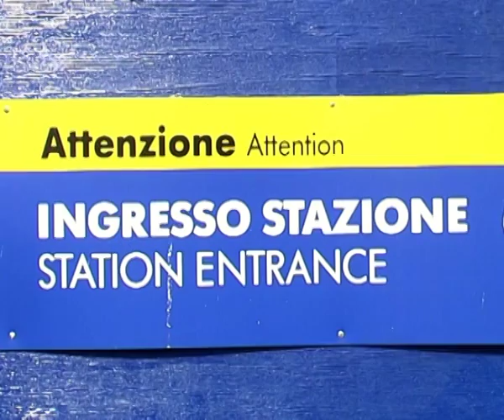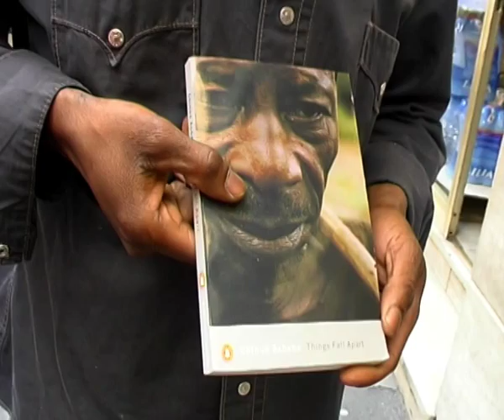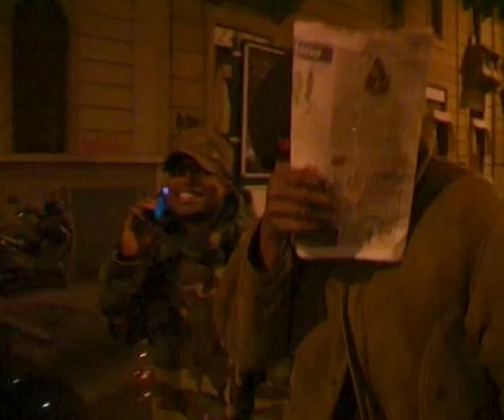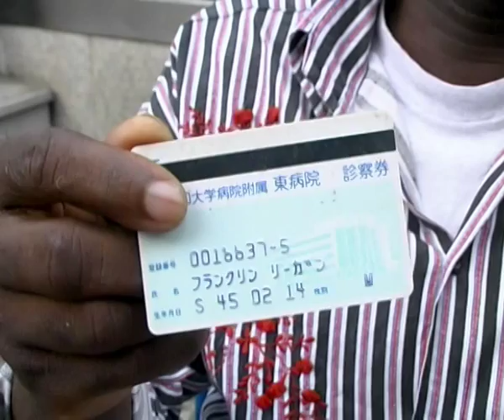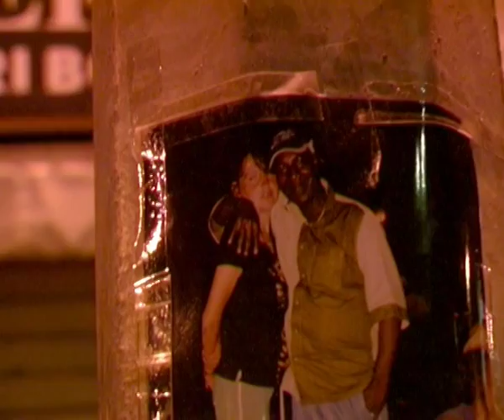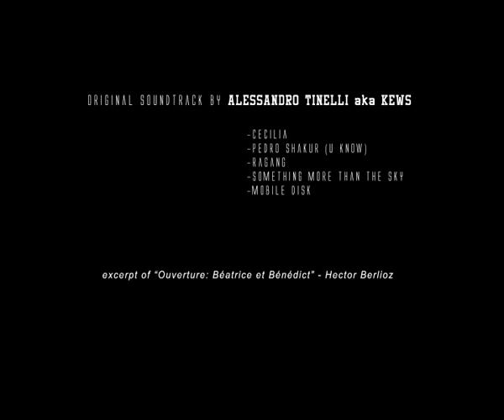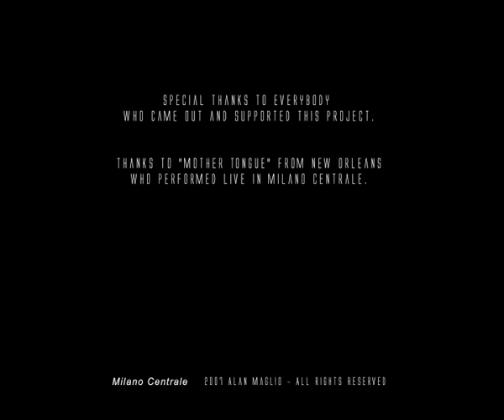Milano Centrale - Stories from the Train Station (2007)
Milano Centrale - Stories from the Train Station (2006) - a film by Alan Maglio - no subtitles version